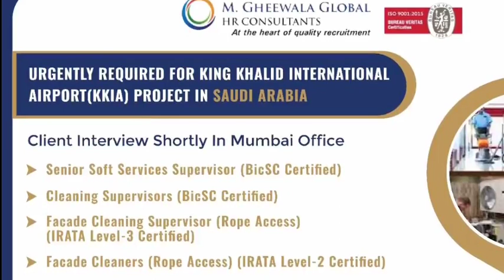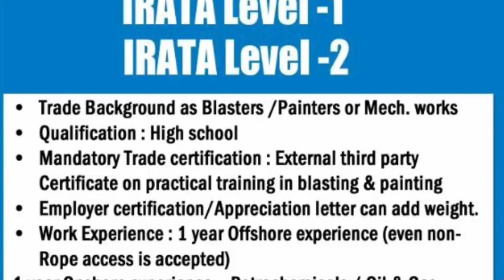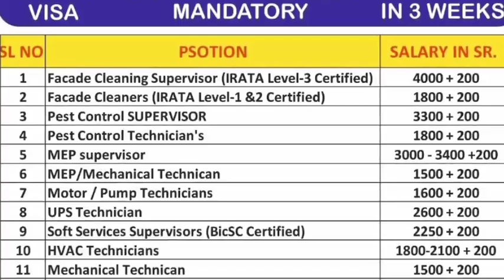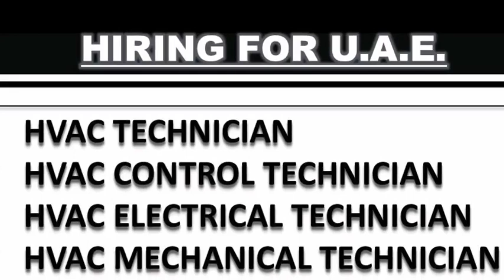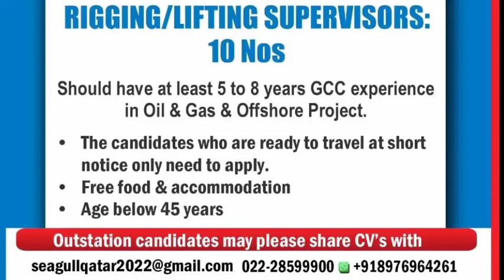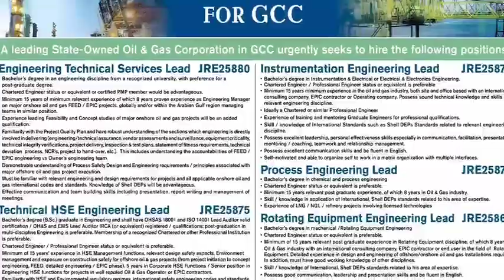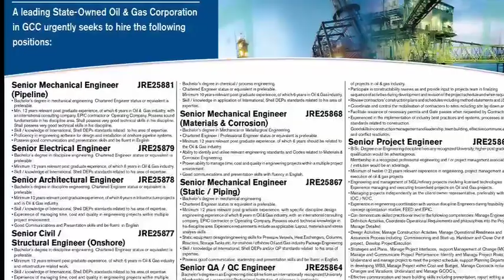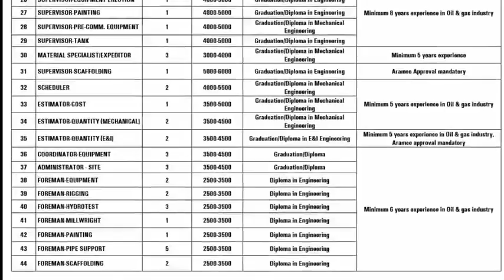08 Aug | Assignment Abroad Times Today | Malyalam Newspaper | Abraod Jobs 2022 | Europe Job Vacancy